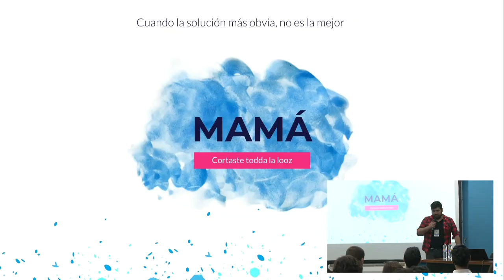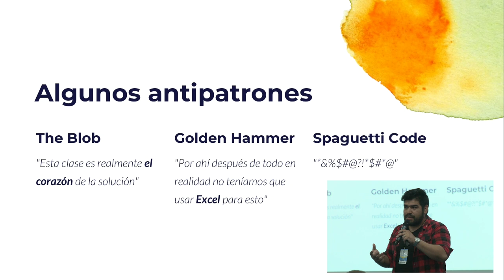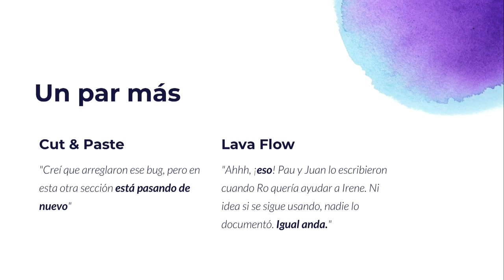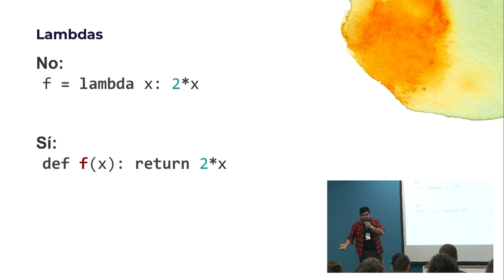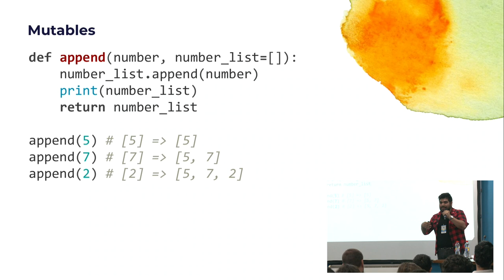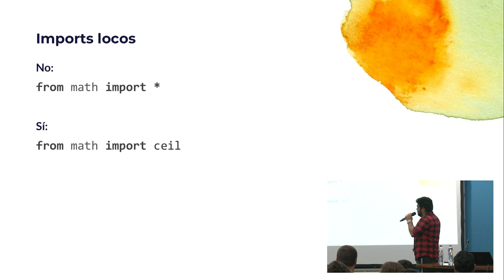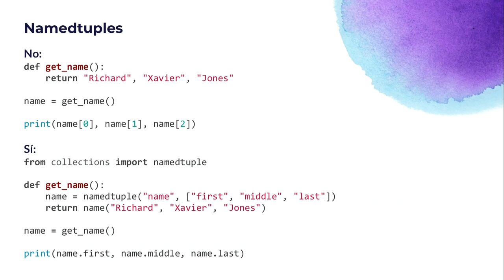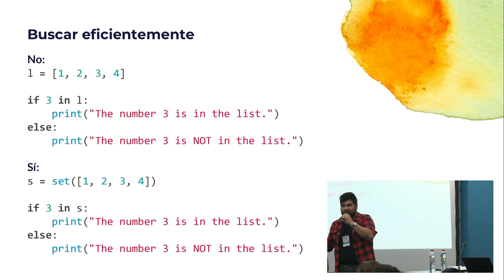Cortaste toda la looz: cuando la solución más obvia, no es la mejor, por Diego Cañizares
A veces, aunque la solución más obvia sea meter el cutucuchillo, hay que pensar que te poés quedar letrificadaloca...

Así como existen los patrones de diseño, existen los anti-patrones. ¿Qué sería esto? Básicamente una serie de _mocos_ recopilados y documentados, a fin de evitar que caigamos en la misma. En Python - aún con lo _beio_ que es - también sucede, así que vamos a dar un pequeño repaso por algunos de los existentes, y ver cómo salimos de ahí. O cómo no cortamos toda la looz.

Nivel: Principiante